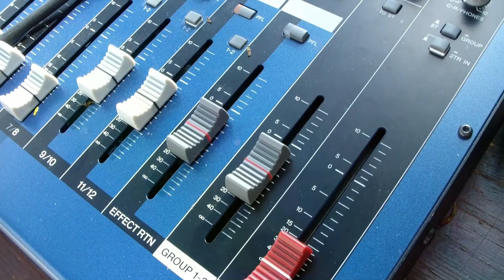Leaf Land | TRAVELER IN BLUES © 2016 (My Happy Place)